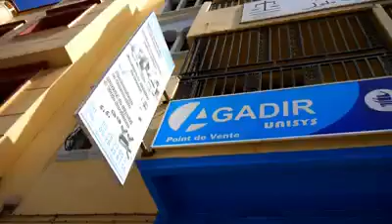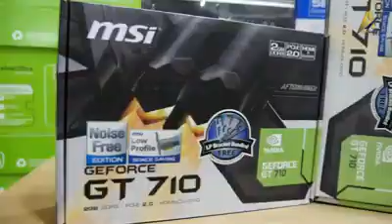AGADIR UNISYS vous souhaite la bienvenue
salut! bienvenue chez Agadir Unisys :

 * Vente Matériel Informatique & Bureautique *Installation et Contrat de maintenance *Installation et configuration de réseau informatique et téléphonique Vidéosurveillance

Contactez-nous sur : 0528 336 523